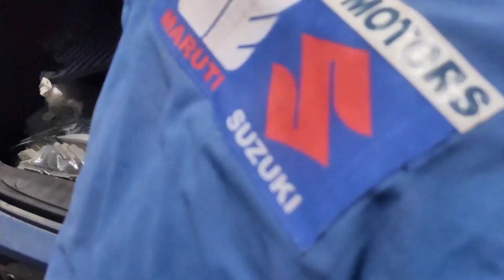Ciaz Lockdown Update🤩 Kaam Shuru Ho Gaya !!!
I have Shared one Video In Which I Have Given You Lockdown Update of Our Ciaz Alpha and I am Very Happy to Share This Video And Will Share More Videos Further.

Hey guys I am Srajan From Farrukhabad Uttar Pradesh and Currently Owning Ciaz alpha and Keep Posting Video About Car and Bike Reviews with Car news.